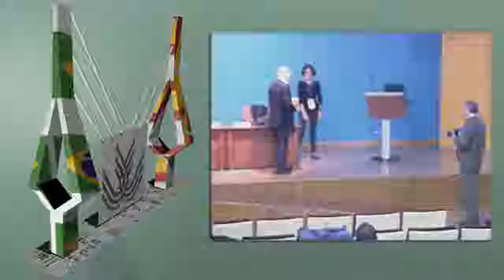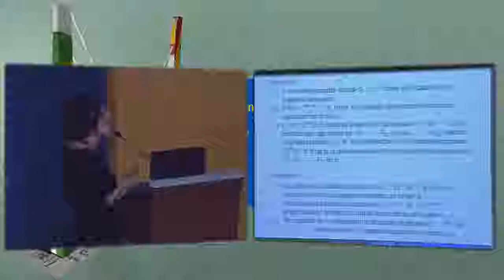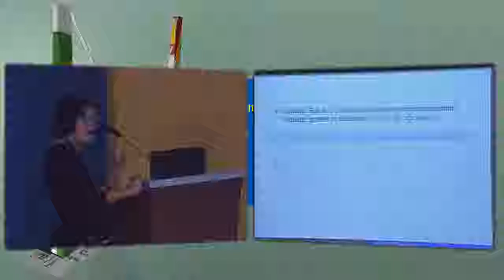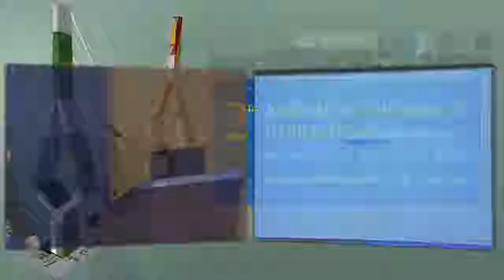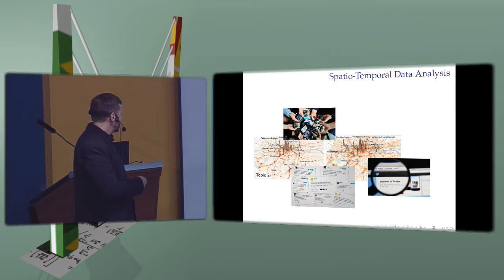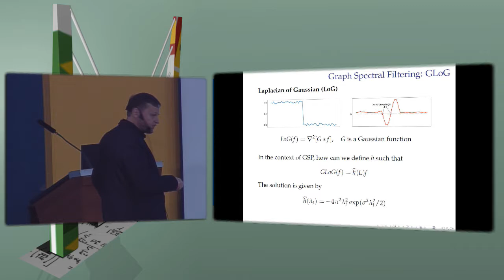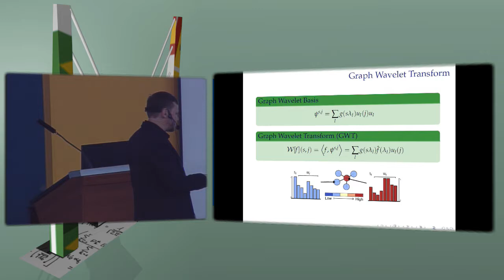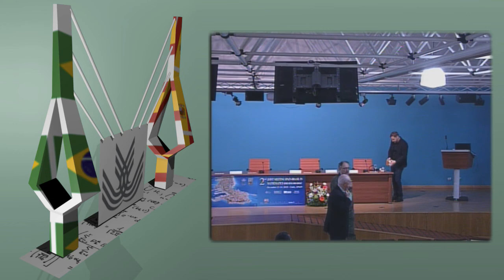5ª y 6ª ponencias por Rosa María Miró-Roig y Luis Gustavo Nonato (RSME)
Vídeo que incluye la 5ª y 6ª ponencia del II Encuentro Conjunto España-Brasil de Matemáticas.
La 5ª ponencia (hasta el minuto 50), ofrecida por Rosa María Miró-Roig The Ubiquity of the Weak Lefschetz Property.
La 6ª ponencia (desde el minuto 58), ofrecida por Luis Gustavo Nonato: Spatio-Temporal Data Analytics via Graph Signal Processing.